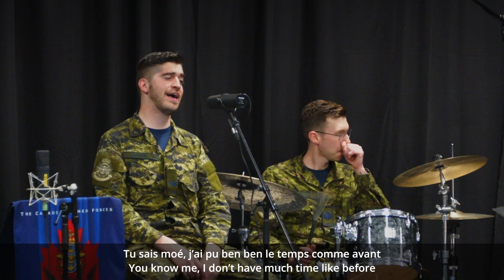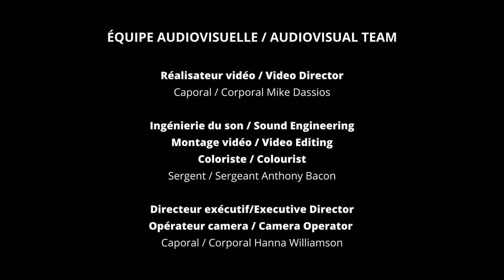Central Band of the CAF performs Dixie by Harmonium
The Central Band of the Canadian Armed Forces, under the direction of Captain Catherine Norris, is one of six full-time Regular Force military bands in the Canadian Armed Forces.

The band provides professional music support for a large number of Canadian Armed Forces, Department of National Defence and Government of Canada events throughout the National Capital Region.

Dressed in the uniform of the Royal Canadian Air Force, this unit supports all elements of the Canadian Armed Forces and falls under the command of the Commandant of the Canadian Forces Support Group Ottawa-Gatineau.